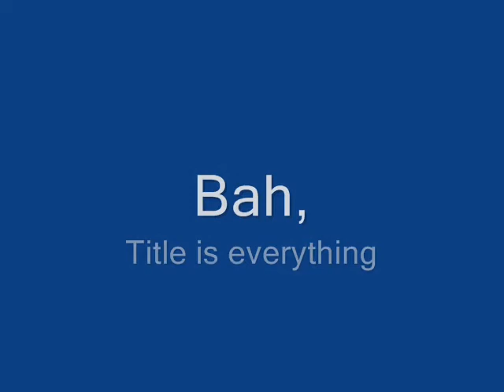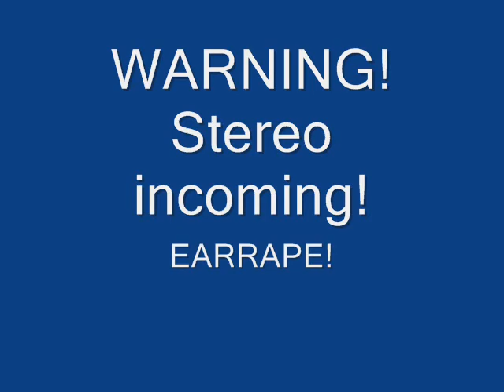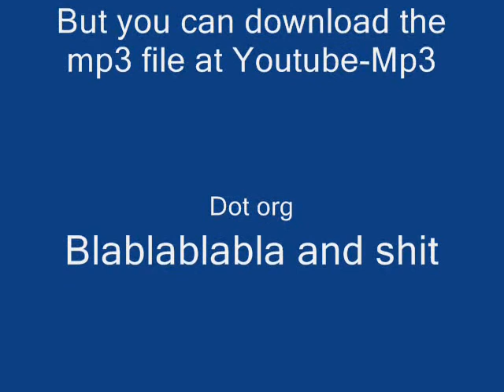Power Crafters - Downloaded Clips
Some clips and beep.
Dunno why the BECAUSE YOU'RE MORONS thing sounds bad without the quiet laughing

One more thing: B̧͚͈̙͔͌̍ͧͥͦͭ̔̄͗̔̋͘͢E̸͇̬̦̘̺̜̲̺̯̠̬̻̮̔ͪͫ̏̂̈ͯ̉̄̐̐̿̌̆ͥ̀͜͠E̗̼̯͚̤͕͈̳̮̦͍̞ͧ͒̂̌ͥ̒ͣ̎ͣ͂͢͝ͅ ̳̠͙̳̫̣̦̯̲̲̝̝̯̝̠̞̥̱̠ͨ̌͊͗̚͝S̷̛̘̜̙̠͚̮͎̜̥͈͎̱͉̞̱͐͐ͤͦ̎̃ͥ͌̅ͫ̃́ͦ̒̕͜͡ͅH̸̢͇̫̳͓ͥ̋̑̊͡͝E̵̯̰͓͓͉͍͉̜̹̰̎̽̈ͭ͆̉̎̆̃́V̸̨̞͙̳̻̲̬̹̜͙̠͍͓͔̰͌̌ͫ́ͣ͊̈́͑ͬ̏̄̃ͨ̿̊͗͊̿́͠ͅU̡̨̻͓̳͇̝͒ͬ̈͂͊͑͗͋̔̐̎ͣ̐͌̌ͦ̕͠ͅN̢̪̤̳̗̗͇̖͉̹̣ͯ̊̉̃̉͋̀Ţ̶̦̭̞͚̠͇̞͓̝̱̘̼̪͍̭̳̲͗ͤ̇ͤ͒͒̔̂͋́̃͌̚E̶̠͍̲̯͓̤̜̘̙̞͍̣̙͙̜͌͐͐ͯ̎͒ͯ̕E̵͚͍̪͚͈͈̻̲͖͎̘̪̘̗̪̤͚̜ͫͨ̄͑̂ͭ͌̌̒ͧ̈̃̆̓̎̂Ñ̵ͣ̑̒͑̐ͨͨ̂́ͩ̉̕͠͡҉͍͙̟͓̲̤̱̠̗̝̥̲ ̷̸̩͉̻̬̖̟̯̫̤͔̜̘̦̟̱̹̝̖͗ͥͦͦͭ̃̍̃͊̉ͬͩ͂̀́B̨̫̯͚͉̟ͩ̅͊̊ͬ̀͝͠Ạ̢̡̳̠̱̼̗̗͉̦̜͛̍͌ͤ̓̀ͥ̄̈̽͂̆̀ͬ̇W̴͇̳̫͎̣̤̥̏͋́̅̒ͪ͑̌ͨ͊ͫ͛̊ͫ̚ͅL̨ͦ̽̔ͬͪ̓̾͐ͯ̅ͬ̇̃̆ͨͣ̑͡͏̨̻͓̭͚̮̺̮̻̻̰͈̤̰̜̼̦̩̥͝M̸̷̧̩̝̲̮̺̳̬̈́͊ͫ̀̃̋ͪͧ͌ͯͯ̐ͩ̂͒̎ͭ͡E̢̮̬̘͖̲͉̜̤͔̭̲̙̥̠̞̙̳̤ͫ̒̒̃ͭ͑ͯ̈͜͝R̶̨̛̪̝͕̻̭̻̮̰͉̠̾ͪͦ̓ͮ̂ͪ͗̇̀̌͌̽̐̈́̑̍̊ͣ͞͡ͅ!̩̘̖̭͈̘̙̹̾̓́̒͗̒͒̓̊̓͐̈̓̀